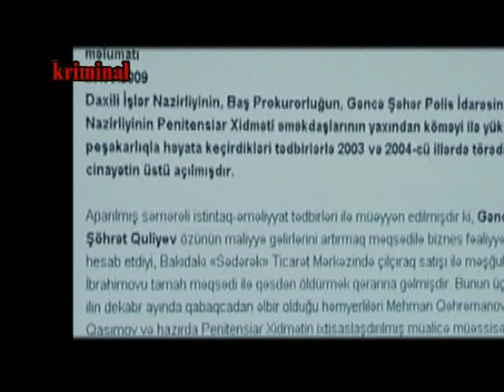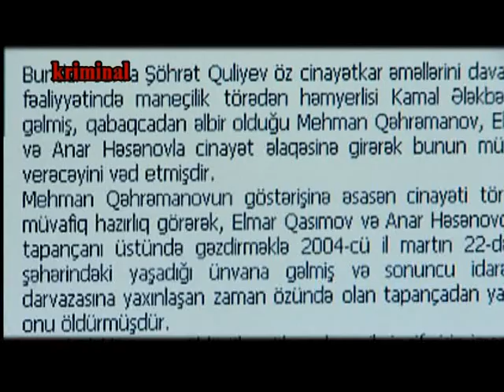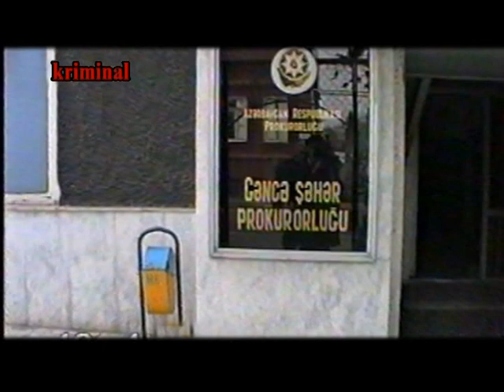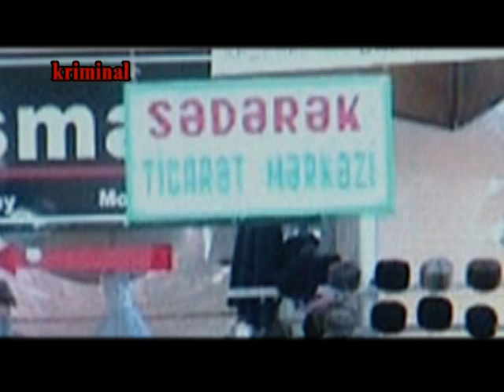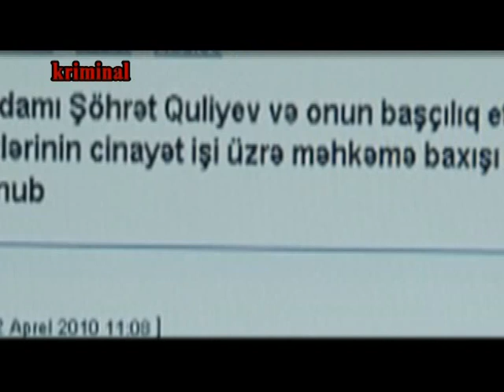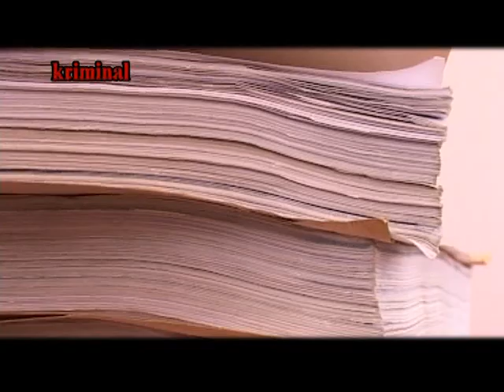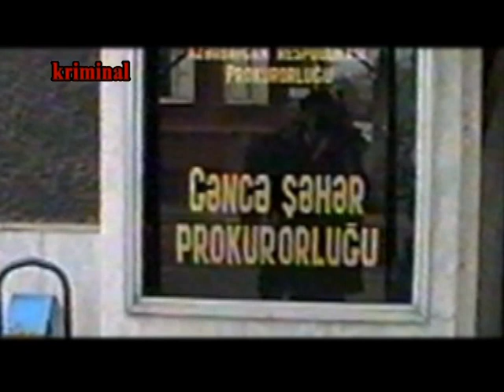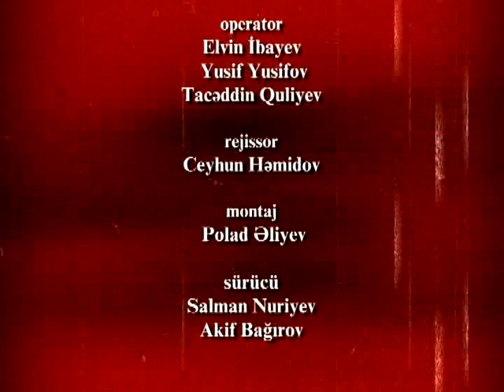RTV kriminal cinayet isi Sohret Quliyev